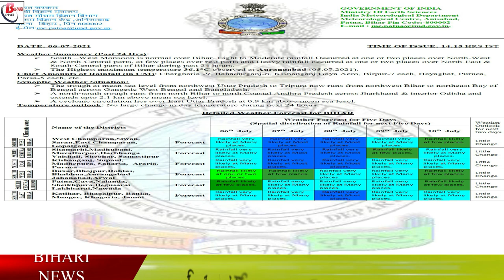बिहार में 9 जुलाई तक कई जिलों में मानसून अलर्ट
This time in Bihar, the monsoon had knocked ahead of time, but there are still many such districts where the monsoon is very active as well as heavy rains have also been faced, but on the other hand people are in bad condition due to heat. There is an area where the activity of monsoon has reduced a bit, after which meteorologists have again issued a new forecast regarding the activity of monsoon, under which, according to the latest update of the Meteorological Department, after July 9, more monsoon will be active in the state. Will happen.